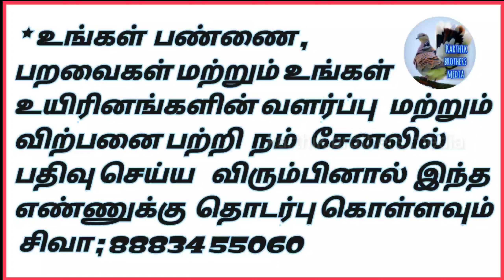(part58)பெரிய ஹோமர் புறாக்களுக்கு ரிங் போடுவது எப்படி? | karthik brothers media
பெரிய ஹோமர் புறாக்களுக்கு ரிங் போடுவது எப்படி (தமிழ்)

ALL BIRDS RING AVAILABLE DELIVERY ALL OVER INDIA
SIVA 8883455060